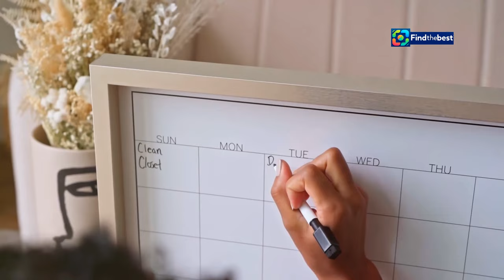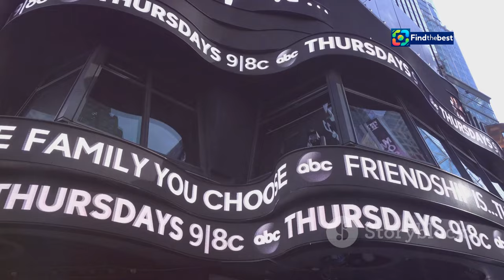Dancing with the Stars Season 33 Premiere: All You Need to Know!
OUTLINE:
00:00:00 Get Ready to Rumba!
00:02:23 It's Premiere Night!
00:02:55 Our Hosts and Judges
00:04:39 This Season's Contestants
00:05:14 A Dance Extravaganza Awaits!
00:07:06 Behind the Scenes of Season 33
00:07:46 Remembering the Reigning Champions
00:08:19 A Season of Surprises, Sparkles, and Showstopping Moves
00:09:00 Don't Miss a Single Step!
00:09:24 The Magic of 'Dancing with the Stars'
00:09:56 Get Ready to Be Dazzled!

 Everything to know:https

🌟 Are you ready for the glitter and glam of **Dancing with the Stars** Season 33? 🌟 In this video, we break down everything you need to know about the highly anticipated premiere!

🗓️ **Premiere Date:** Tuesday, September 17, 2024, at 8 PM ET!

🎭 Join us as we introduce the new cast of fabulous celebrities, including stars from "Real Housewives," former NFL players, and even a notorious "fake heiress"! 💃🕺 Will they dazzle the judges and compete for the coveted **Len Goodman Mirrorball Trophy**? 🏆

👩‍⚖️✨ **Judges & Hosts:** The beloved judges Derek Hough, Carrie Ann Inaba, and Bruno Tonioli are back, along with the dynamic co-hosts Alfonso Ribeiro and Julianne Hough!

💃 **What to Expect:** From cha cha to tango, find out what dances our stars will perform and how they’re preparing to hit the dance floor!

📺 **Where to Watch:** Tune in live on ABC and Disney+, or catch the replay on Hulu the next day!